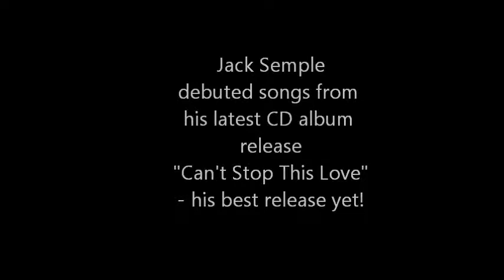Jack Semple - Ironwood Calgary 2018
Jack Semple Band came to Calgary's Ironwood Theatre in Inglewood to debut his latest "Can't Stop This Love" CD Album. One of Canada's premiere guitar players presented his greatest song set yet. If you missed it, you missed a fantastic concert event. Here is a cellphone capture of a great event - which did not do it the justice it deserves. So, find a way to see Jack Semple live in concert.